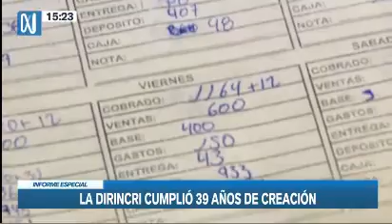LA DIRINCRI CUMPLIÓ 39 AÑOS DE CREACIÓN